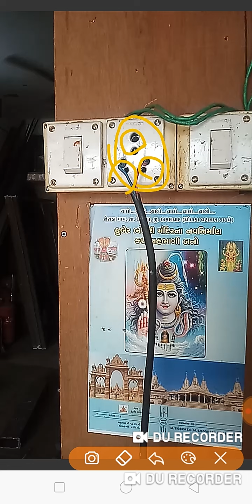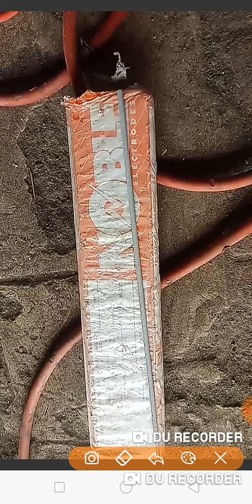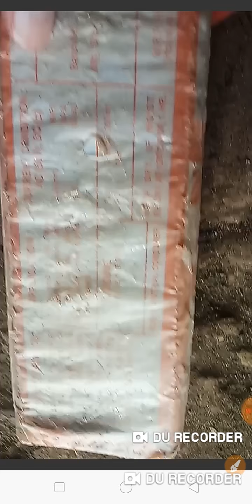Electric ARC welding Practical knowledge